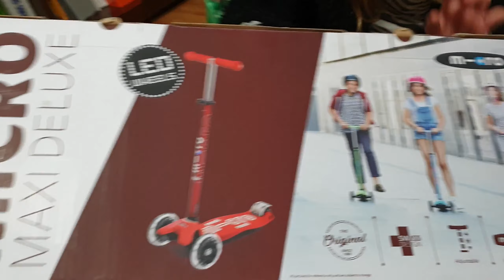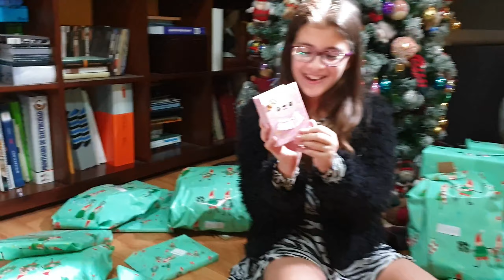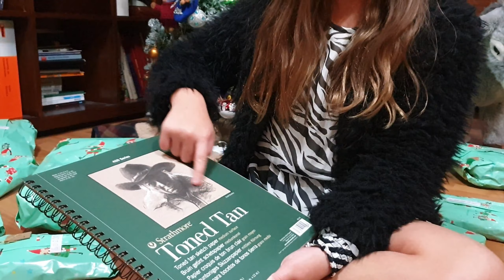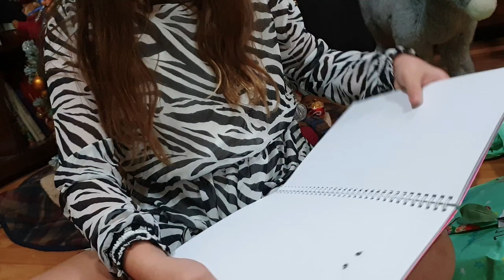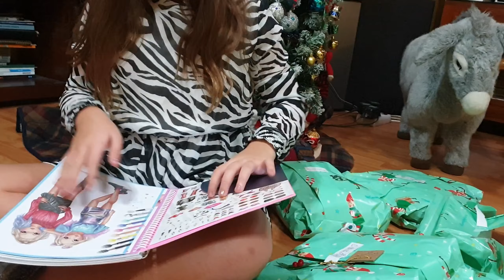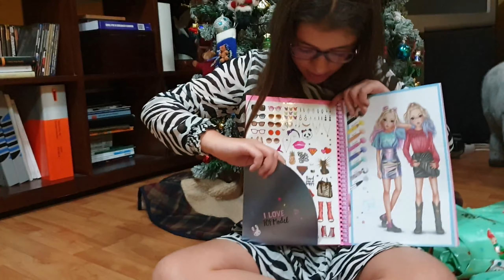ABRIENDO MIS REGALOS DE REYES 2020 ¡¡alucino!! - REGALOS DE PAPA NOEL Y NAVIDAD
ABRIENDO MIS REGALOS DE REYES 2020 ¡¡alucino!! - REGALOS DE SANTA CLAUS Y NAVIDAD